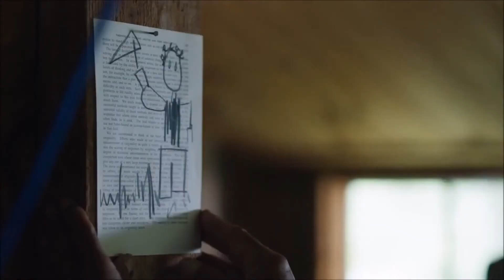Trailer de Embers (HD)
Trailer de Embers, por Claire Carré.